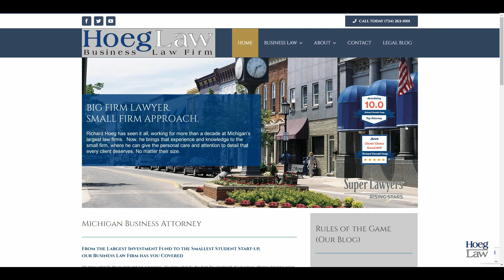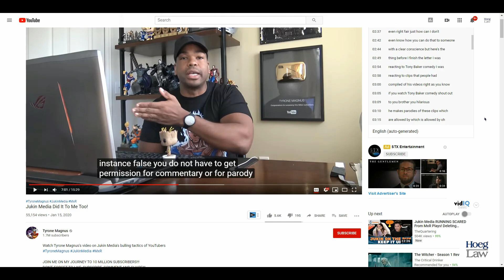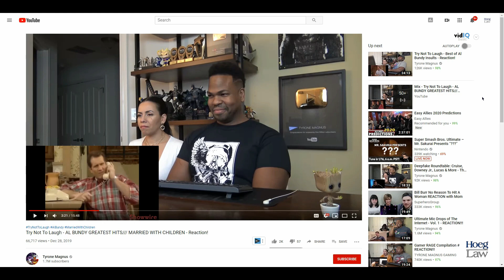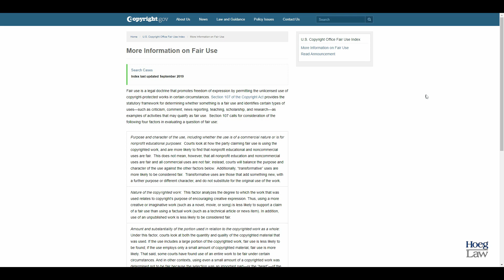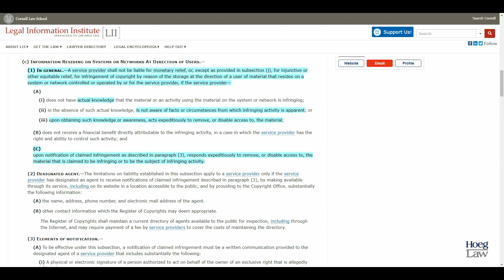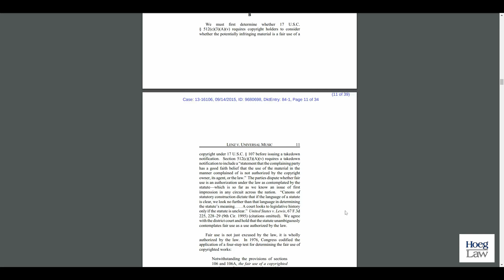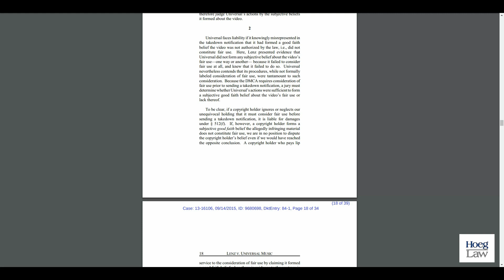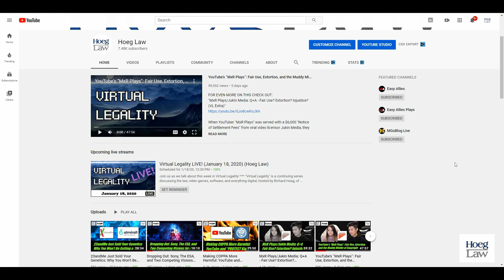Jukin Media STRIKES Again: Tyrone Magnus and the DMCA’s Difficulties with Parody/Fair Use (VL159)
YouTuber "MxR Plays" was not the first to be served with a"Notice of Settlement Fees" from viral video licensor Jukin Media, and it certainly looks like they won't be the last.

Now, YouTuber Tyrone Magnus has come forward in his video "Jukin Media Did It to Me Too!" to claim that one of his videos has been struck (not claimed) by Jukin.

Mr. Magnus claims that the video he made was clear commentary on top of a parody created by fellow YouTuber Tony Baker Comedy?

Will that matter?

And how does the language of the DMCA and the case of Lenz v. Universal Music combine to create perverse incentives for both copyright holders and YouTube?

We hope our analysis *isn't* seen as parody...in Virtual Legality.

Discussed in this episode:

"YouTube’s “MxR Plays”: Fair Use, Extortion, and the Muddy Middle of Copyright (VL155)"

"Jukin Media Did It To Me Too!"

"Feed the Cat! (Official Tony Baker Voice Over Compilation)"

"Try Not To Laugh - AL BUNDY GREATEST HITS/// MARRIED WITH CHILDREN - Reaction!"

"EQUALS THREE, LLC v. JUKIN MEDIA, INC."
139 F.Supp.3d 1094

"Limitations on liability relating to material online"
17 USC 512 (the DMCA)

Lenz v Universal Music
801 F.3d 1126 (9th Cir. 2015)